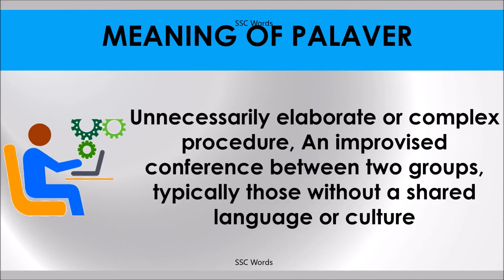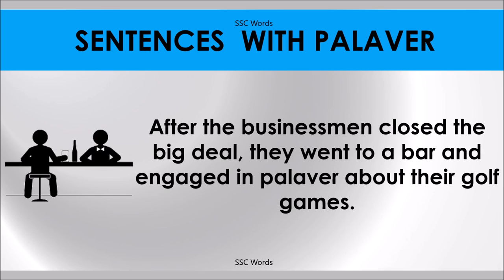PALAVER # Improve English # Meaning and 5 sentences # GRE CAT GMAT word # SSC Words